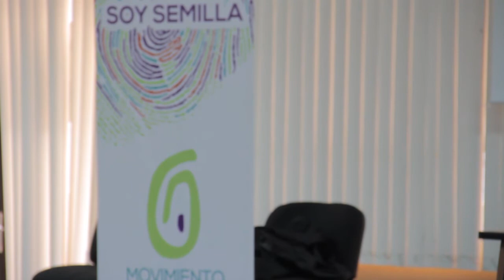Principios de Movimiento Semilla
Anabella Giracca